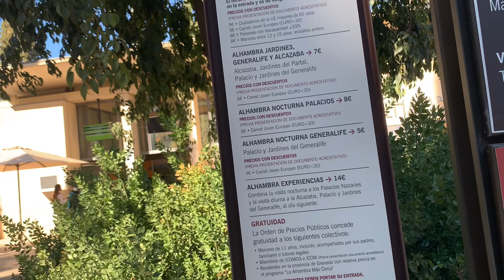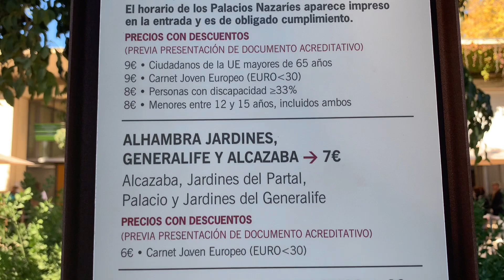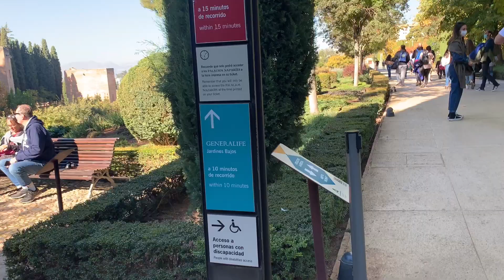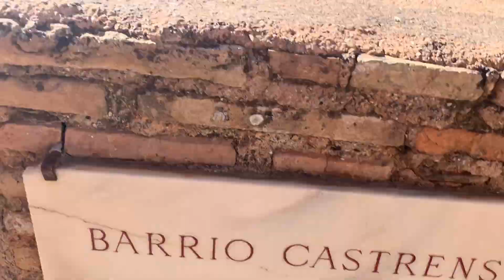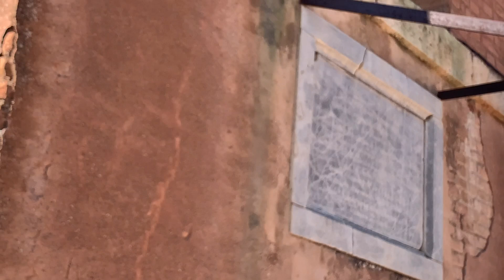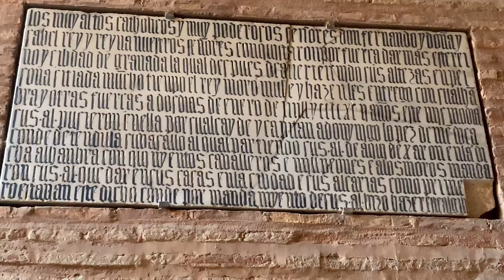12th century Building ALHAMBRA (Granada Spain)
ALHAMBRA 12th century Building (Granada Spain)

ALHAMBRA (Granada Spain)

The history of the Alhambra is linked to the geographical place where it is located, Granada; On a rocky hill with difficult access, on the banks of the Darro River, protected by the mountains and surrounded by forest, among the oldest neighborhoods of the city, the Alhambra rises like an imposing castle with reddish tones in its walls that hide the exterior the delicate beauty of its interior.

Conceived as a military zone at the beginning, the Alhambra became the royal residence and court of Granada, in the middle of the 13th century, after the establishment of the Nasrid kingdom and the construction of the first palace, by the founding king Mohammed ibn Yusuf ben Nasr, better known for Alhamar.

Throughout the s. XIII, XIV and XV, the fortress becomes a citadel with high walls and defensive towers, which houses two main areas: the military zone or Alcazaba, the headquarters of the royal guard, and the medina or palatine city, where the famous Nasrid Palaces and the remains of the houses of nobles and commoners who lived there. The Palace of Carlos V, (which is built after the capture of the city in 1492 by the Catholic Monarchs), is also in the medina.

The monumental complex also has an independent palace in front of the Alhambra, surrounded by orchards and gardens, which was the solace of the Granada kings, the Generalife

The name Alhambra has its origins in an Arabic word that means "red or vermilion castle", perhaps due to the color tone of the towers and walls that completely surround the hill of La Sabica, which under the light of the stars is silver. , but under the sunlight it takes on a golden hue. Although there is a more poetic explanation, narrated by Muslim chroniclers who speak of the construction of the Alhambra "under the light of the torches." Originally created for military purposes, the Alhambra was an alcazaba (fort), an alcazar (palace), and a small medina (city), all at the same time. This triple character helps us understand the many characteristics of this monument.

There is no reference to the Alhambra as the residence of kings until the 13th century, although the fortification has existed since the 9th century. The first kings of Granada, the Ziritas, had their castles and palaces in the Albaicín hills, and nothing remains of them. The Ziries monarchs were in all likelihood the emirs who built the Alhambra, beginning in 1238.

The founder of the dynasty, Muhammed Al-Ahmar, began with the restoration of the old fort. His work was completed by his son Muhammed II, whose immediate successors continued with the repairs. The construction of the palaces (called Old Royal House) dates from the 14th century, and is the work of two great kings: Yusuf I and Muhammed V. The former is awarded, among others, the Cuarto de Comares, the Puerta de la Justicia , the Baths and some towers. His son, Muhammed V, completed the beautification of the palaces with the Hall of Lions, as well as other rooms and fortifications.

The Alhambra became a Christian court in 1492 when the Catholic Monarchs conquered Granada. Later, various structures were built to house prominent citizens, military barracks, a Church, and a Franciscan Monastery.